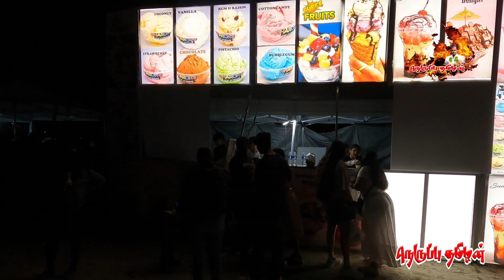Tamil Food Festival 2022 தமிழர்களின் உணவுத் திருவிழா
நம்ம ஊராக்கிட்டோம் கனடாவை
ஆட்டம் பாட்டம் கோலாகல கொண்டாட்டம்

Tamil Food Festival# Tamil Food Festival 2022#Canada Scarborough Tamils Food Festival# Neruppu Thamizhan# Neruppu# Neruppu Thamizhan Canada#